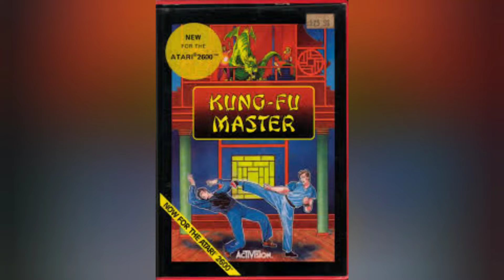Gen-X Games: Atari 2600 review and top 10 games list.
This is my project for the summer of 2022. I will be putting it together too its completion. Finding new products that will allow it to function on newer types of televisions.

My favorite games were Kung-fu Master, Donkey Kong and Pac-Man. Enjoy the slide show at the end.